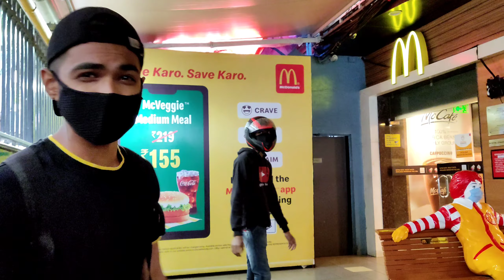Buying Our Dream Camera From YouTube Money 💰|| Hilarious Trends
Hey Guys So We Are Back After A Long Time, Today's Video Is been Very Special To Us and For Our YouTube Family ❤.
Thank You So Much For 38k Subscribers..Your comments are overwhelming and it is much appreciated! Thank you for your continuous support.

Shubham solanki :-